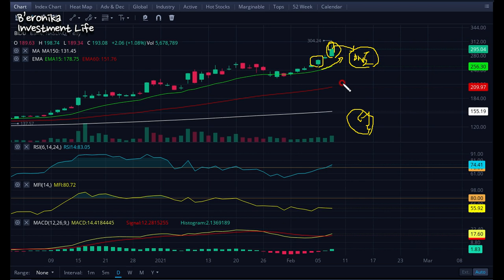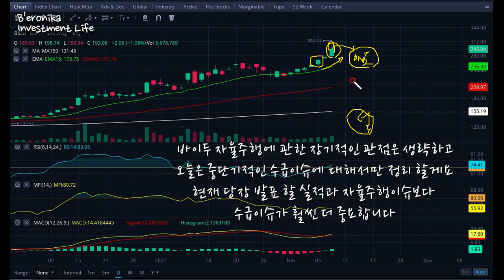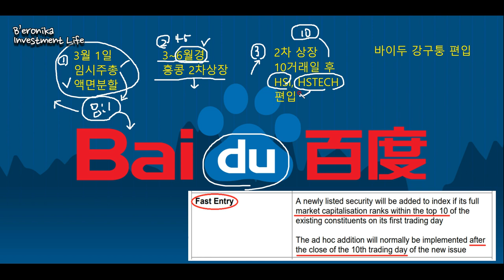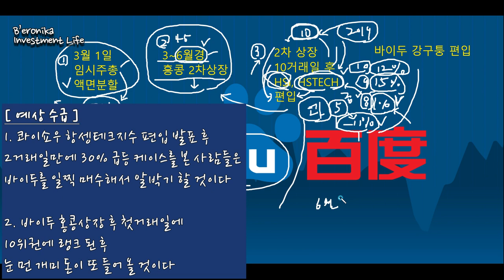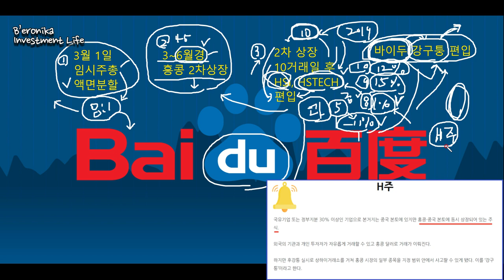🎴바이두(Baidu) 2탄 홍콩상장 임박 중단기 수급이슈정리 및 전략!!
바이두(Baidu) 2탄 홍콩상장임박 중단기 수급이슈정리 및 전략!! (콰이쇼우를 참고하여 바이두 수급을 예측해보자)
0:03 바이두(Baidu) 현재 주가차트와 오프닝
1:12 콰이쇼우(Kuaishou) 항셍테크지수 편입으로 주가 얼마나 올랐나?
1:39 바이두(Baidu) 액면분할, 홍콩상장, 항셍테크지수편입, 강구퉁편입 으로 인한 중단기 수급 예측

😈 # 주의 # 😱
1. 이 채널은 변동성이 큰 위험종목을 다루기 때문에 초보자들에게 적합하지 않을 수 있습니다.
2. 이 채널은 장기투자 관점이 아닌 모멘텀 트레이딩 관점의 정보를 다루는 채널입니다.